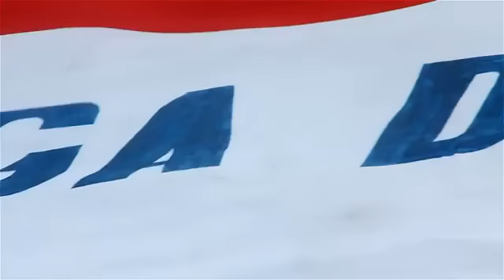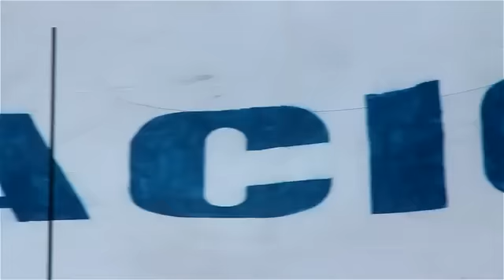LDU - "Bandera Gigante de Liga Deportiva Universitaria - Casa Blanca"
Eso Es Liga: Programa oficial de Liga Deportiva Universitaria.
Eso Es Liga / Todos los Sábados a las 11h30 por Teleamazonas

El Rey de Copas del ecUador

Liga Deportiva Universitaria
en el tiempo, en el espacio
tu nombre sonará